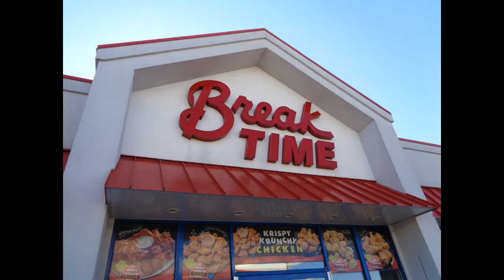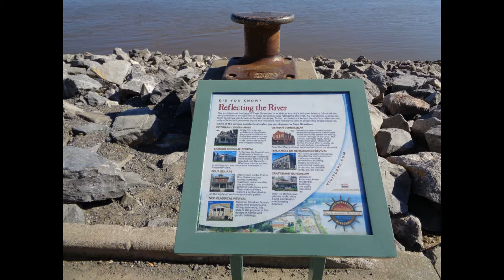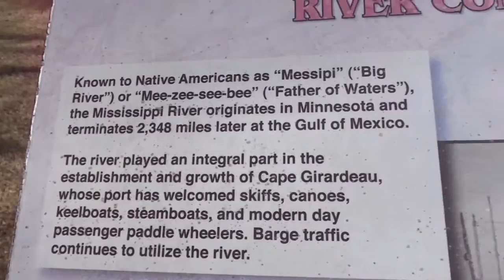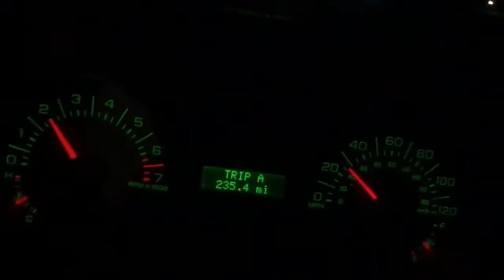Vlog # 16 Trip To Cape Girardeau, Missouri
Hey every one, First off I like to say thanks to Collin Julian and his dad. My son and me been wanting to meet them for a while and we finally got the chance to!! Check out his You Tube Channel, here is the

Sosnovka Episode's

Chellington 17

LawFold Farm

American Farm

Giants Island